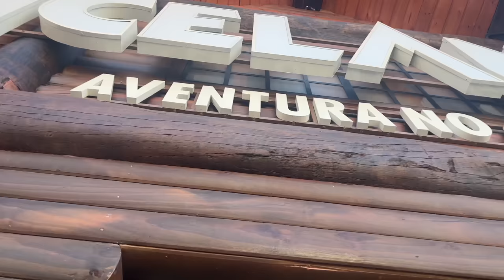Vlog- viagem pra Campos do Jordão